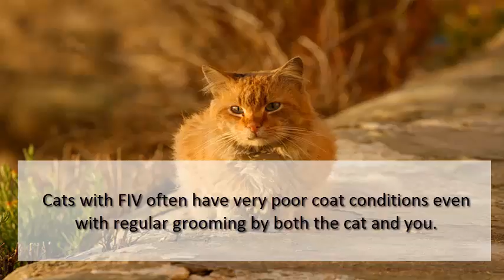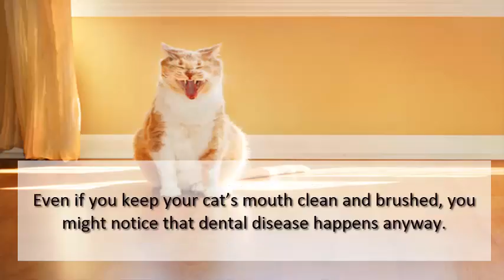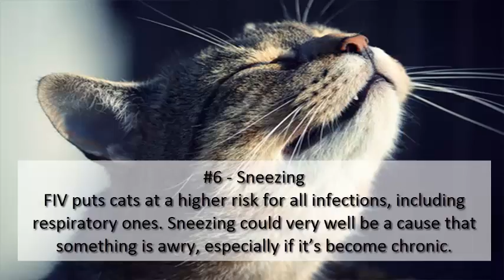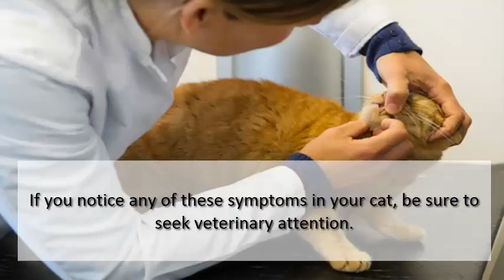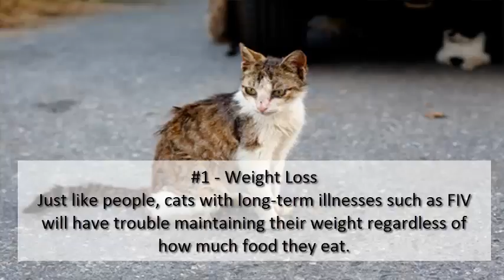10 Symptoms Of Feline Immunodeficiency Virus FIV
Feline Immunodeficiency Virus, or FIV, is a slow-acting virus very similar to HIV in people. Although it might take years for symptoms to present in a cat with FIV, they do have suppressed immune systems and will be much more susceptible to infections and other ailments. If you notice any of these symptoms in your cat, be sure to seek veterinary attention.